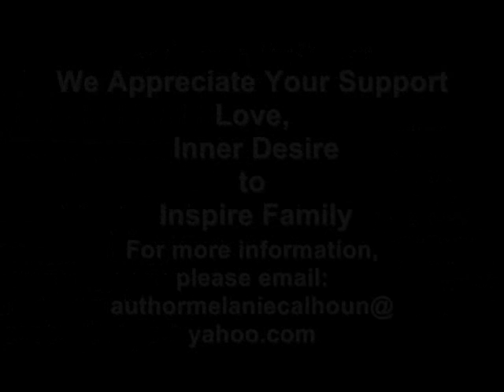True Measures of a Queen by GODmadeQueen feat Ashelee My Words, My Life CD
"A True Queen doesn't have to be seen, for her work is more pure when she works behind the scenes. She finds the beauty in every soul, in every living being~ Where there is lack of hope. she helps restore the Dreams- True Measures of a Queen" ~
Artist: GODmadeQueen
Song: True Measures of a Queen
Genres: Inspirational, R&B, Gospel, Hip-hop, Urban, Christian Music, Poetry, Spoken Word
Album: My Words, My Life - Inner Desire to Inspire
Released: July 21, 2011
Label: Independent